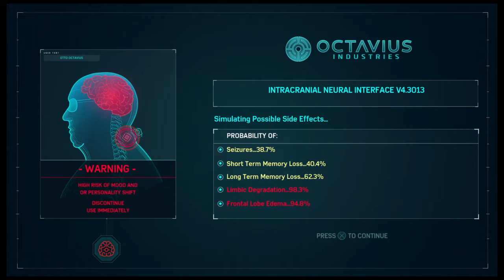Marvel's Spider-Man Episode 13